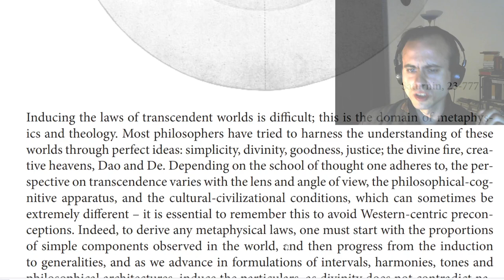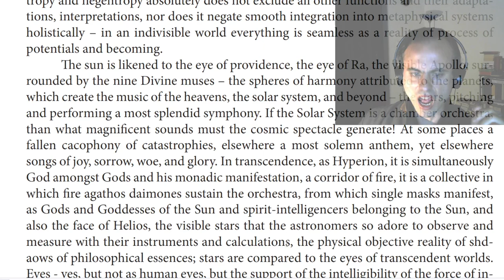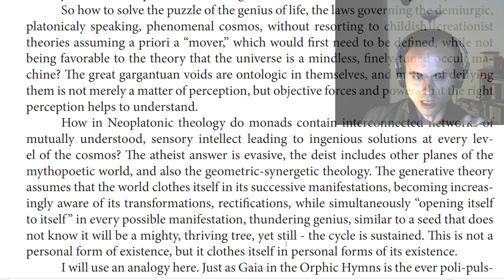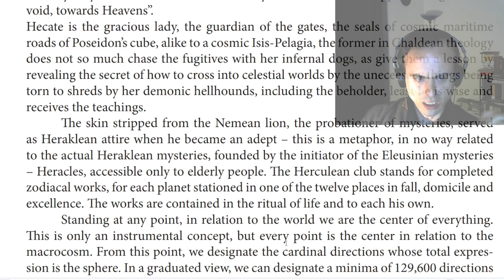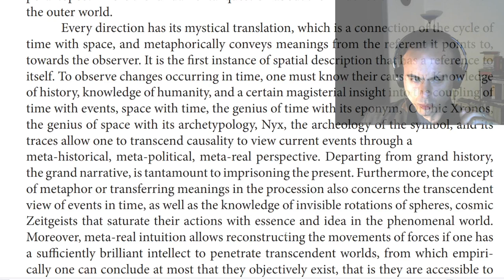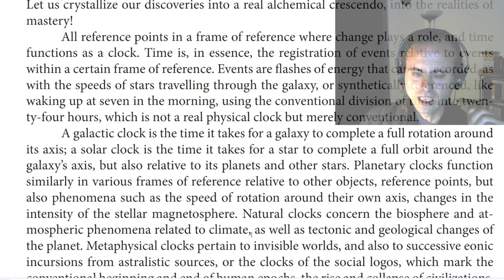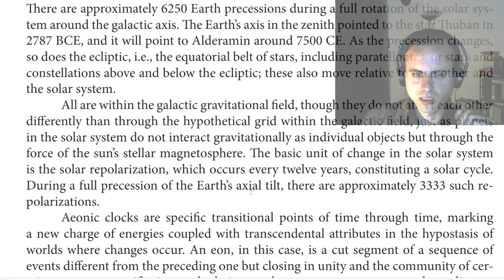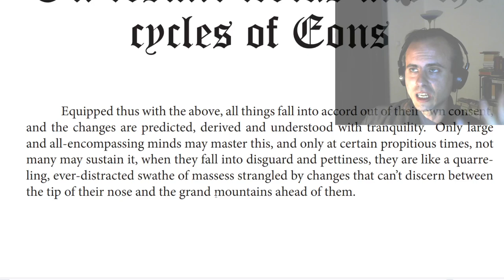On Cosmic Clocks and Cycles of Aeons and Meons.